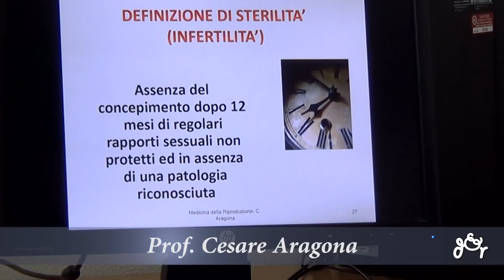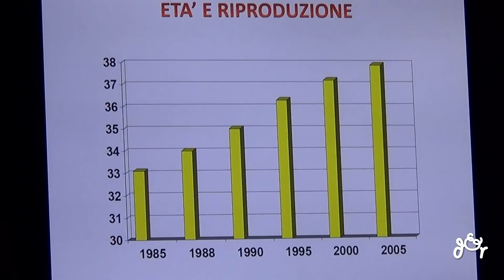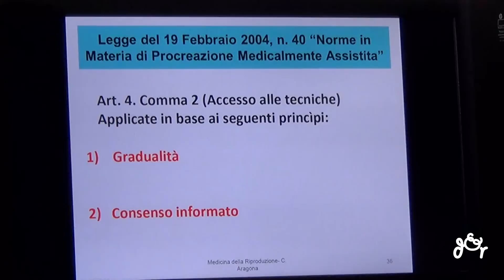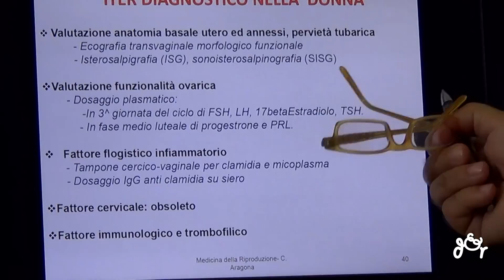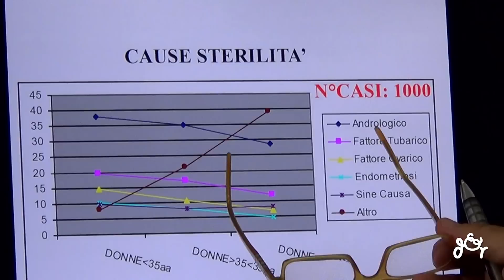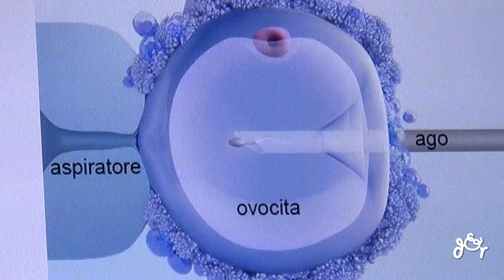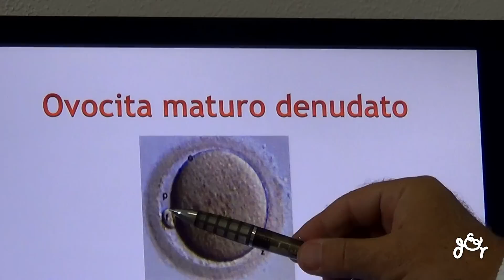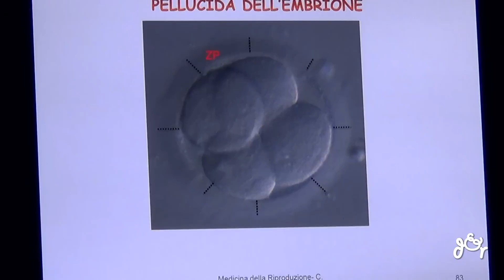Sterilità Femminile: Cause, Diagnosi e Varie Tecniche di Fecondazione Assistita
Il Prof. Cesare Aragona, Resposanbile del Centro per la Riproduzione Assistita del Policlinico Umberto Primo di Roma che fa il punto su fattori di rischio della sterilità femminile,sulle cause più comuni, sulle indagini necessarie ad individuare le  modalità terapeutiche - farmacologiche, chirurgiche o di fecondazione assistita per arrivare ad una gravidanza sicura e serena.